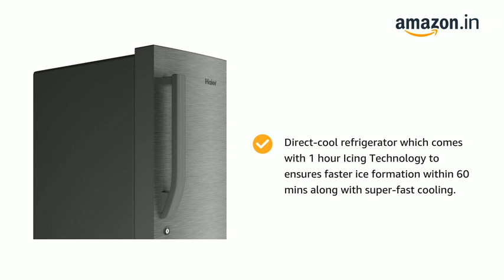Haier 190 L 4 Star Single Door Refrigerator - A Perfect Fit for Small Families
M.R.P.:  ₹20,990
Discount: -30%
Today price: ₹14,790

Looking for an energy-efficient refrigerator that's perfect for your small family? Check out the Haier 190 L 4 Star Single Door Refrigerator with 1-hour icing technology, toughened glass shelves, and stabilizer-free operation. Plus, its anti-bacterial gasket ensures that your fridge remains hygienic.